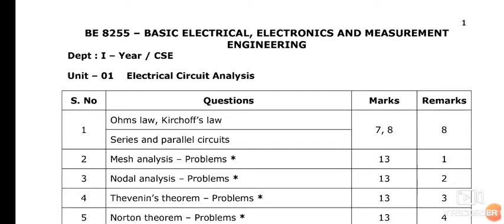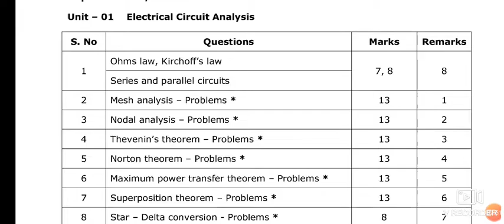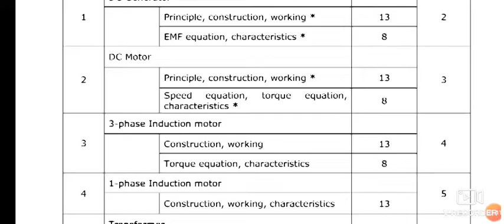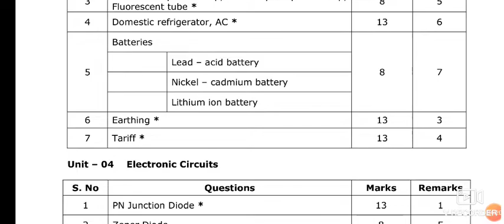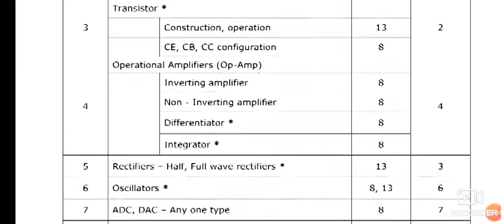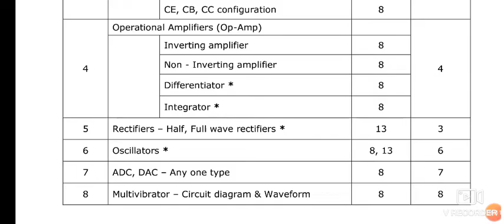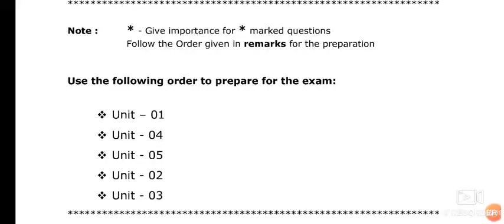BEEME - Important Questions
BE8255 - BEEME

I year - BE - CSE / IT
Anna University - R2017

Muthukumar G G
AP/EEE